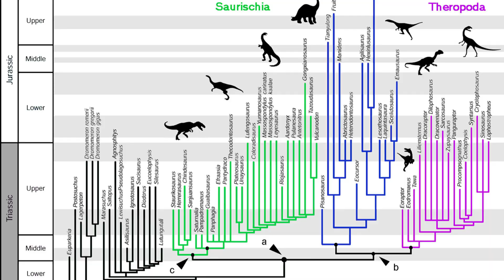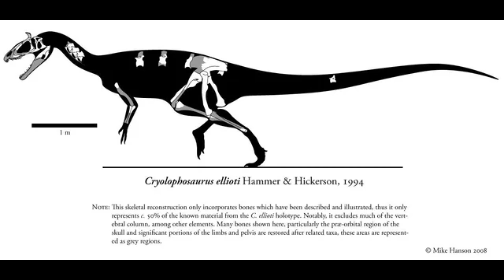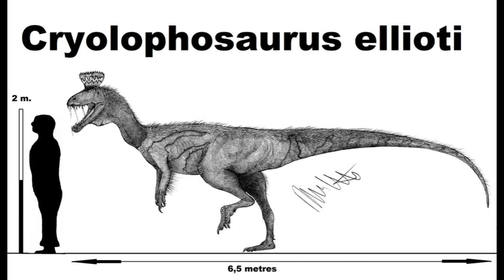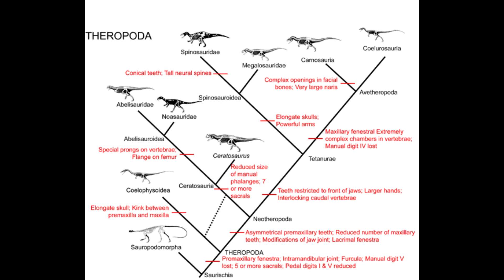The Horrifying Dinosaur From Antarctica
Cryolophosaurus, one of the strangest and most fascinating theropods ever discovered, takes us on an unforgettable journey into the frozen past of Antarctica. In this in-depth video, we explore the full story of this remarkable dinosaur—from its discovery high in the mountains of Antarctica to the scientific mysteries it continues to present to paleontologists today. Nicknamed the “Elvis dinosaur” because of its flamboyant, swept-back crest, Cryolophosaurus is not just visually striking—it’s also a prehistoric puzzle that has reshaped our understanding of dinosaur evolution and distribution.

Discovered in the early 1990s, Cryolophosaurus shocked the world by being the first carnivorous dinosaur unearthed on the frozen continent. But how could a dinosaur live in a place we now associate with ice and desolation? In this video, we uncover what Antarctica was really like around 190 million years ago—when it was part of the supercontinent Gondwana and covered in dense forests with a temperate climate. We’ll dive into the environmental conditions that supported life there, explore the flora and fauna of the time, and explain why Cryolophosaurus was perfectly adapted for its unique surroundings.

We also take a close look at the anatomy of Cryolophosaurus—its sharp teeth, powerful limbs, and of course, its iconic crest. What was the purpose of that strange structure? Was it used to attract mates, intimidate rivals, or communicate with others of its kind? Theories abound, and we’ll break down the most compelling ones backed by fossil evidence and modern research.

But Cryolophosaurus is more than just a curiosity—it plays an important role in the larger story of dinosaur evolution. In this video, we discuss its place in the dinosaur family tree, its potential links to other early theropods, and what it tells us about how dinosaurs spread across ancient Earth. You’ll also learn about the challenges scientists face when excavating fossils in one of the most remote and harsh environments on the planet, and how Cryolophosaurus opened the door to a whole new world of polar paleontology.

Whether you’re a longtime dinosaur enthusiast, a student of paleontology, or someone who just loves learning about ancient life, this video offers a fascinating look at a creature that defied expectations and expanded our view of the prehistoric world. Join us as we bring Cryolophosaurus to life and explore the mysteries of Antarctica’s lost giants.

If you enjoy learning about prehistoric life, dinosaurs in extreme environments, and the wonders of ancient Earth, don’t forget to like, subscribe, and hit the notification bell so you never miss a new video.